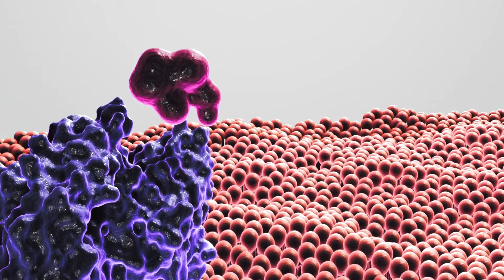⏩ AMINOÁCIDOS 👉 LO QUE HACEN POR TU PIEL ✅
Champús, sérums, cremas hidratantes… Los aminoácidos están de moda. Los encontramos en miles de productos, hasta en cosmética, pero, ¿Qué son estos compuestos? ¿Qué beneficios tienen para nuestra piel? Te cuento esto y mucho más, en el vídeo de hoy.

⛔ Vídeo de grabación y edición propia.

Este contenido es únicamente la opinión de la farmacéutica y nutricionista Reme Navarro y solo tiene fines informativos y educativos. Se recomienda a todas las personas que vean el vídeo que consulten antes con su médico o profesional sanitario antes de comprar/probar algún producto en concreto.